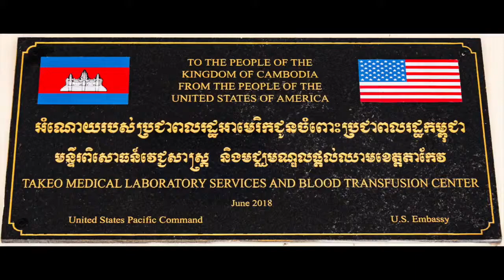BLOOD BANK English & KM Subtitle